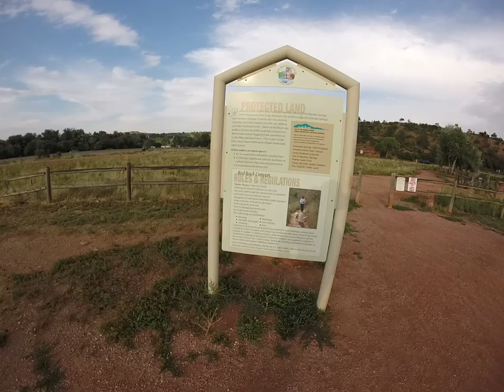Colorado Journey, Day 5 (pt 24)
We head into the Redrock Canyon Open Space, a continuation of the Garden of the Gods.